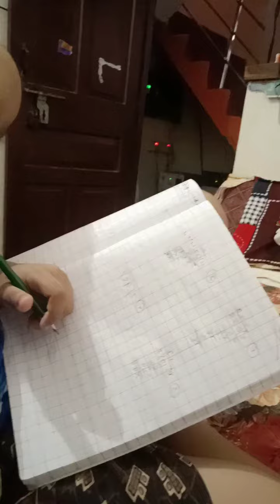padhne k time ,rona ,daanto to rona..